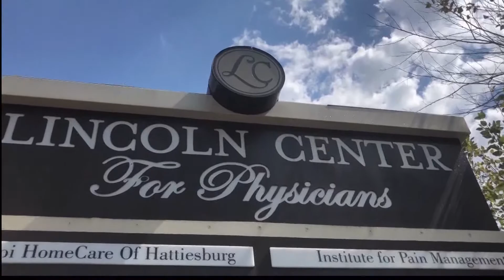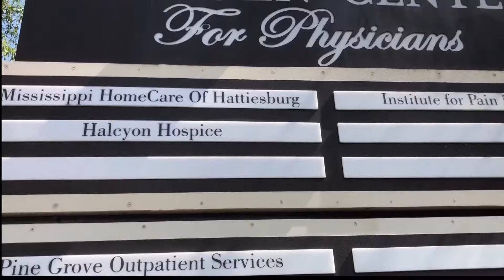Kindness In Action September 24, 2019